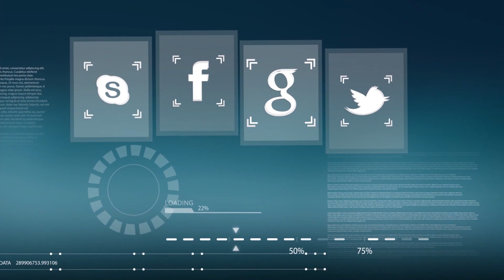በሳይበር እንግዳ መሰናዶ የግል ቴክኖሎጂ ተቋማት ለዘርፉ ማደግ እያደረጉ ያለው አስተዋጾ ምን ይመስላል?